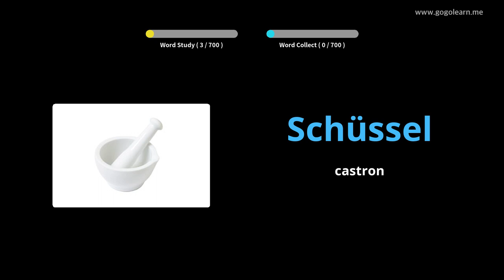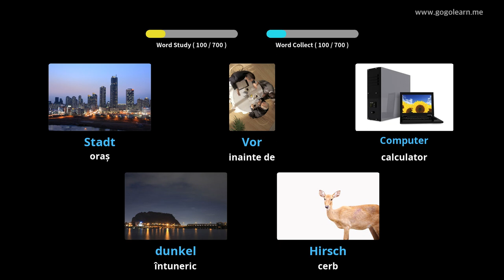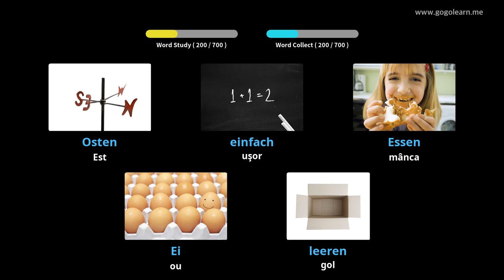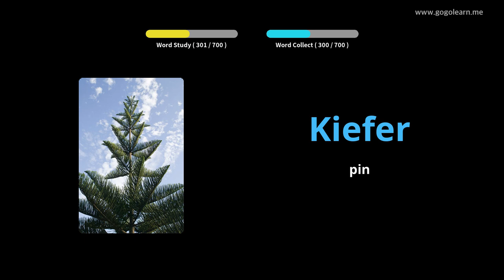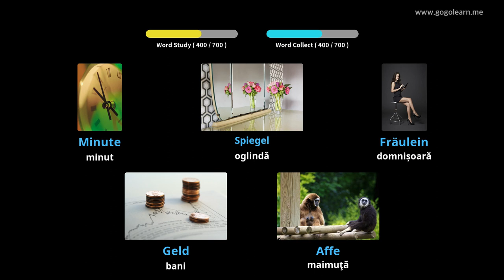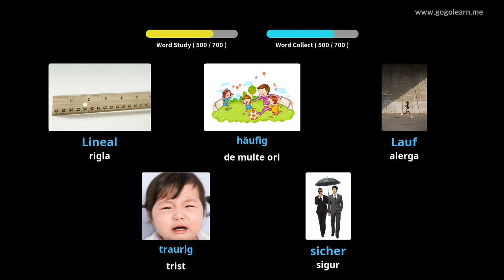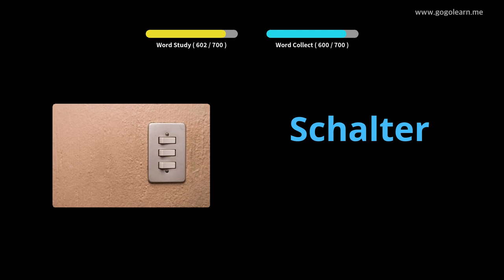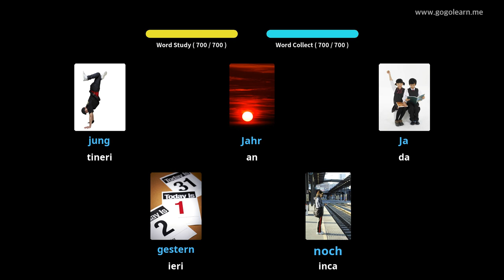Aflați Limba Germană Prin Imagini |Vocabularul Limba Germană Copii | Golearn